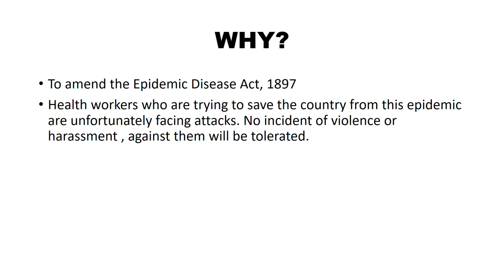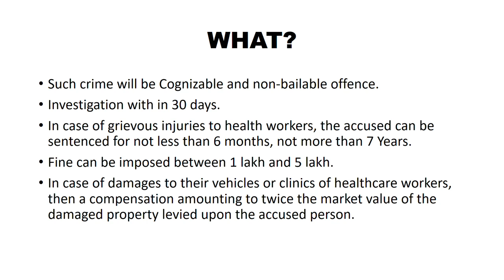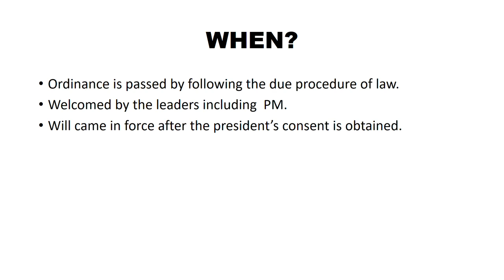Most Important Amendment of this Year. Epidemic Disease Act, 1897. Doctor